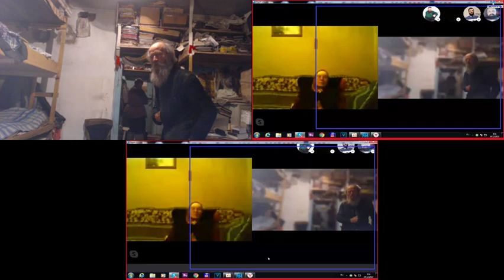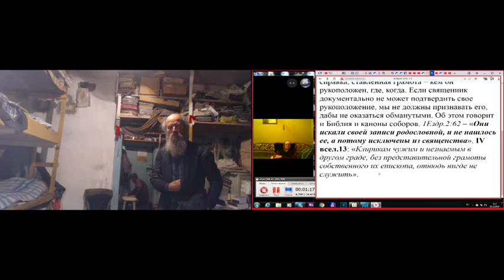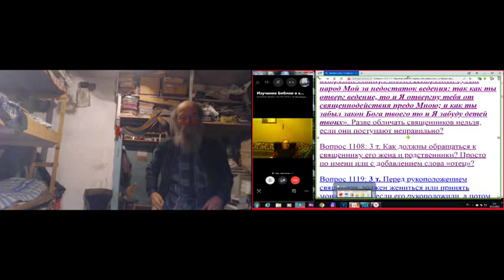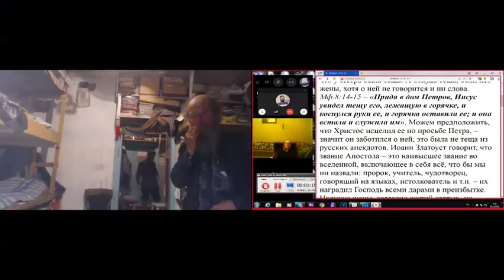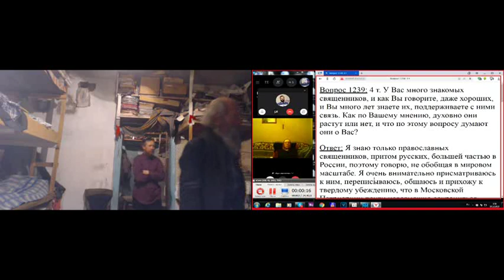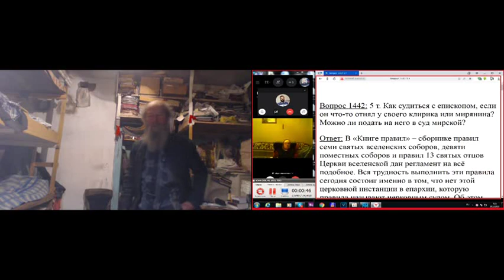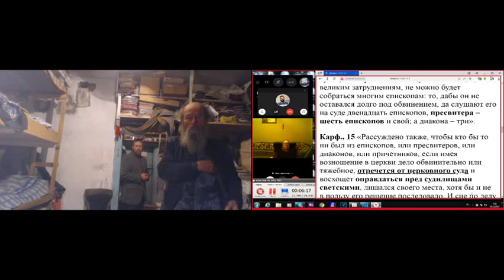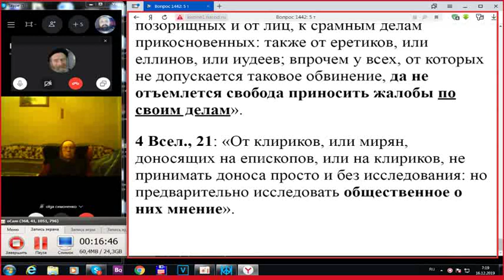Утренние молитвы с Псалтырью и послесловием. 16. 12. 2019